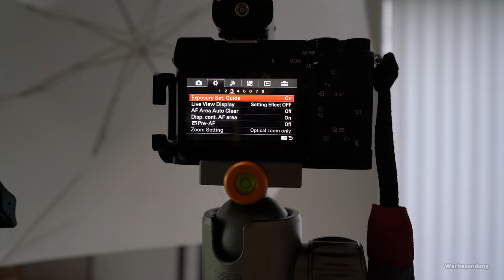Fotografieren mit Blitz lernen - Einführung in das entfesselte Blitzen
Einführung in die Fotografie mit Blitz. Mit einem einfachen Aufsteckblitz das Fotografieren unabhängig von der Kamera Marke lernen.

Aktuell lese ich
Meine Biografie
Landschaftsfotografie Tutorial